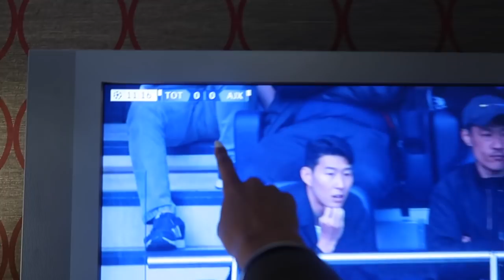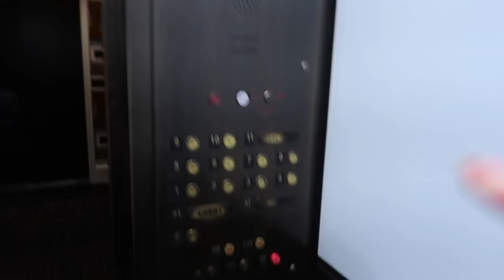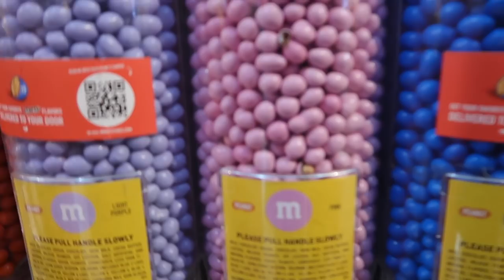NEW YORK DAY 1: STAYING AT CHUCK BASS EMPIRE HOTEL | Kim Mann